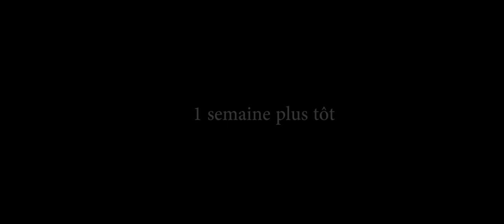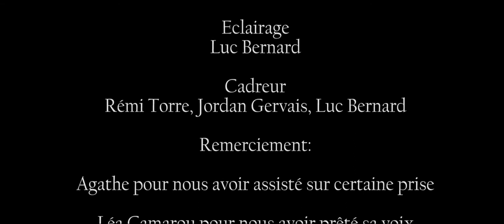Record Men Court-Métrage MMI Blois 2017